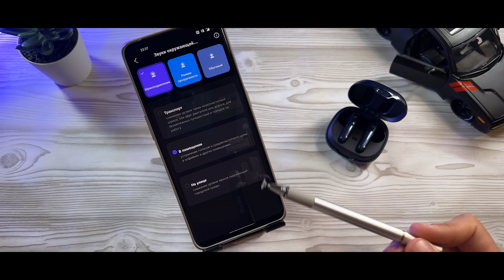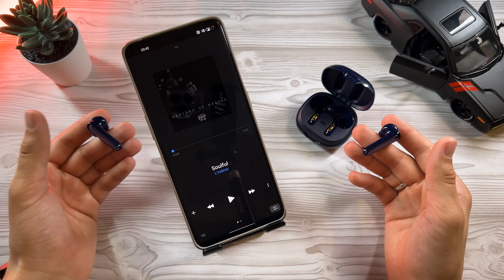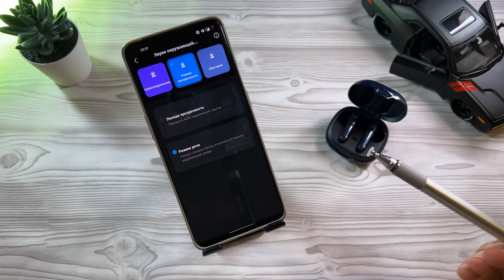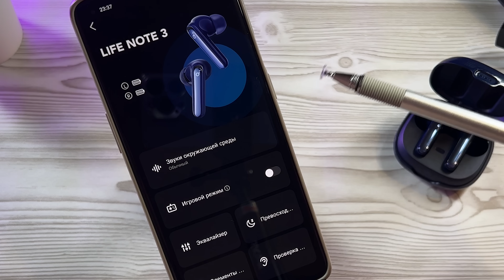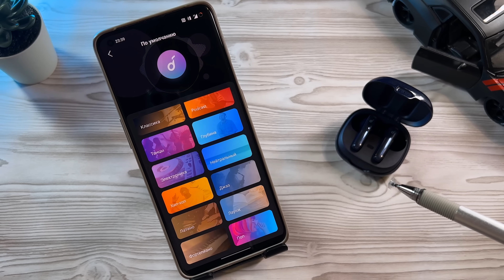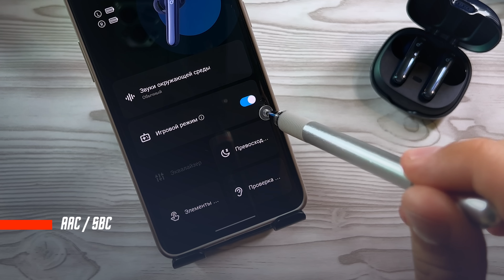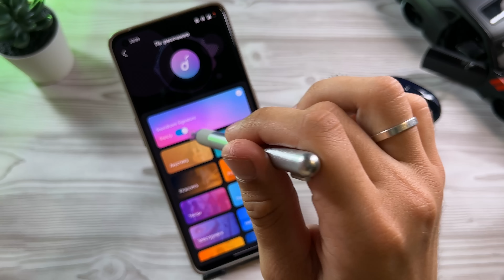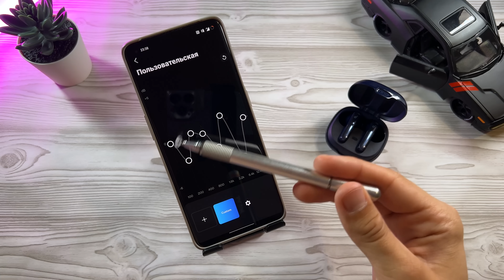СВЕЖИЙ ТОП 🔥 БЕСПРОВОДНЫЕ НАУШНИКИ ANKER SOUNDCORE LIFE NOTE 3 NC АКТИВНЫЙ ШУМОДАВ ЗА КОПЕЙКИ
✅✅✅✅РАЗЫГРЫВАЮ🔥🔥🔥🔥🔥🔥

30 числа каждого месяца розыгрыш 🔥5и Mi Band 7. ми бэнд 7 - 5 штук) ежемесячно🔥🔥🔥